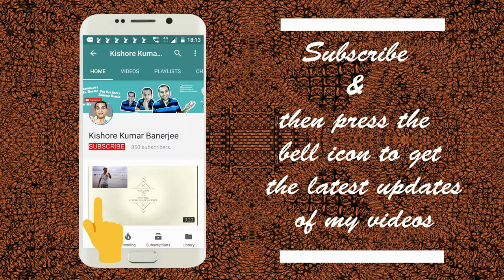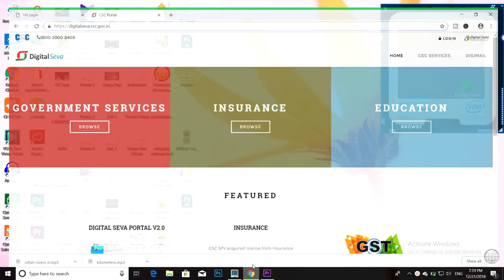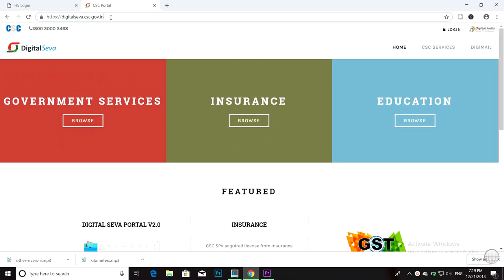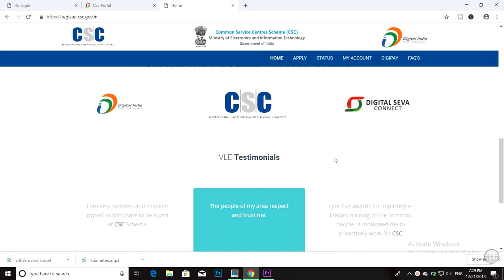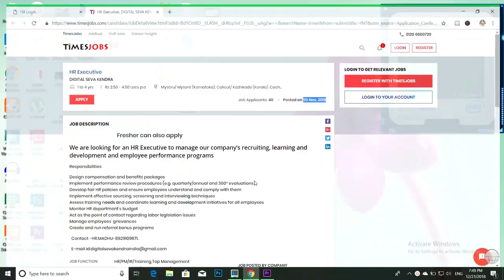FRAUD happening in the name of Digital Seva Kendra | FAKE website | CSC Digital Seva Portal | SHARE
Digital Seva Kendra is an initiative from Ministry of Electronics & Information Technology Government of India under Digital India (Power to Empower) where any individual can register to become a CSC (Common Service Centre) Provider. But recently some fraud things are happening in the name of Digital Seva Kendra Initiative. A Fake Website named " is using the name of Government of India to loot young job seekers. There are consumer complaints against it. Here is the link

FRAUD happening in the name of Digital Seva Kendra | FAKE website | CSC Digital Seva Portal | SHARE: Video Highlights